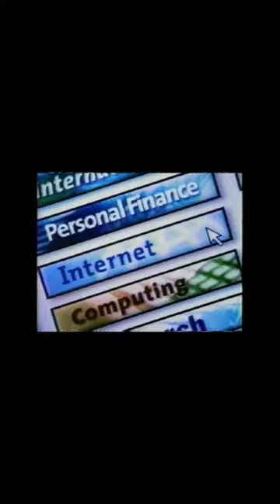உலகின் முதல் செல்போன் போட்டோ - Philippe Kahn 1997-World's first camera phone photo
Interesting story behind the first ever photo taken using a camera linked to a mobile phone and internet in 1997.